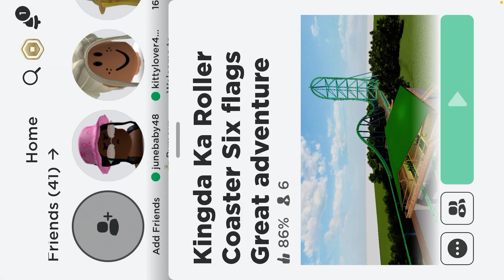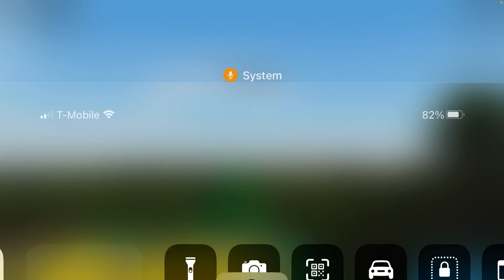Kingda Ka Part 2